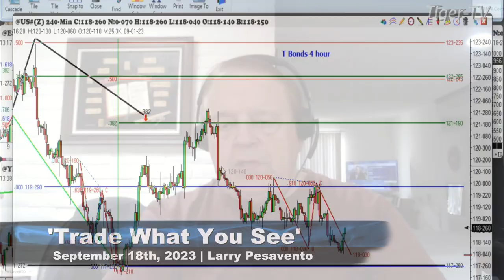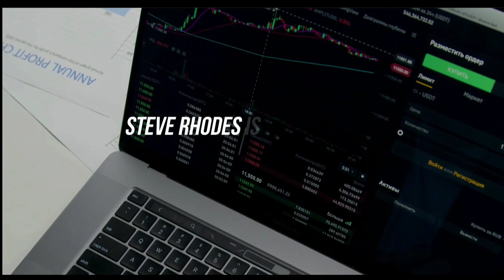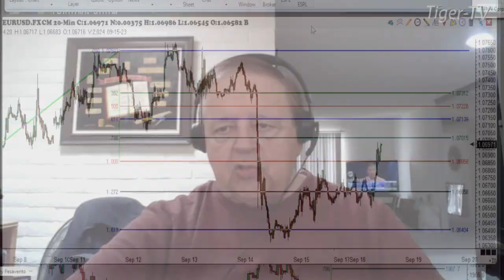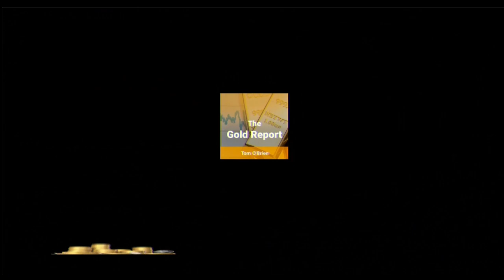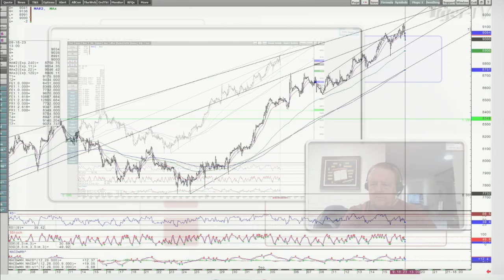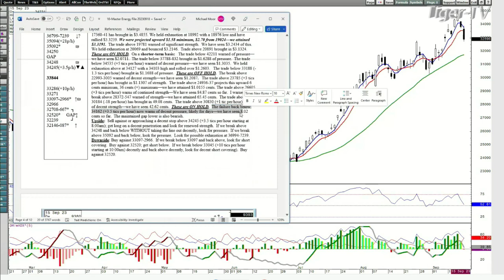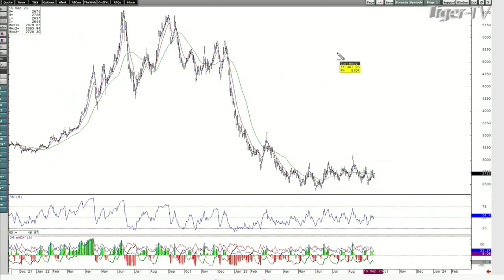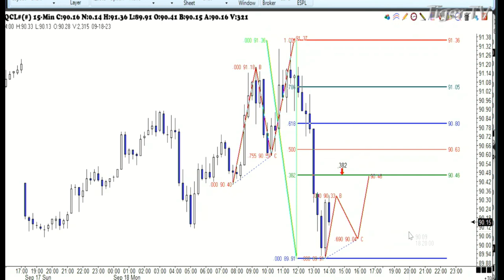September 18th, Trade What You See with Larry Pesavento on TFNN - 2023